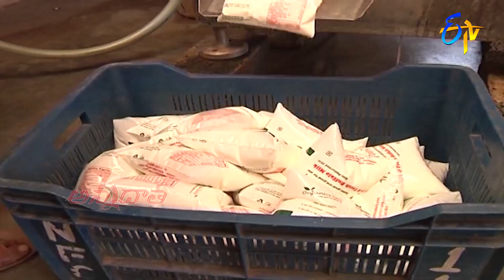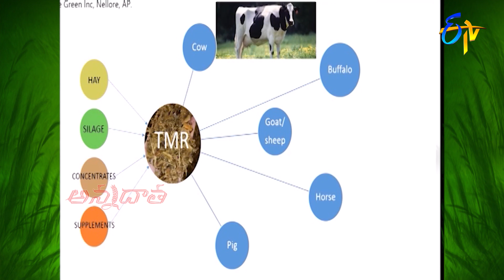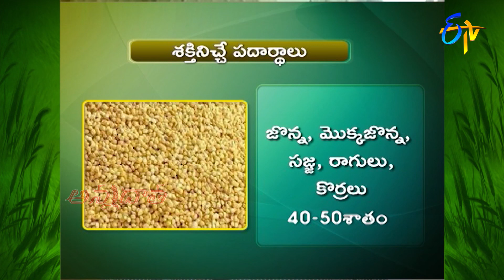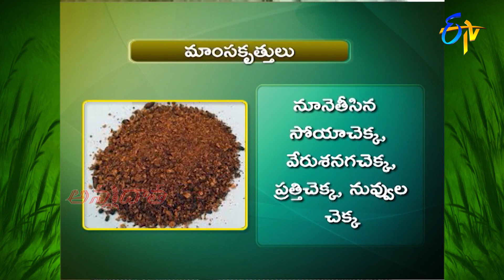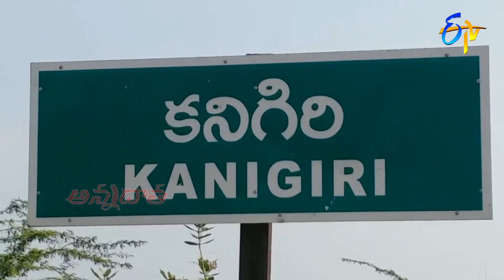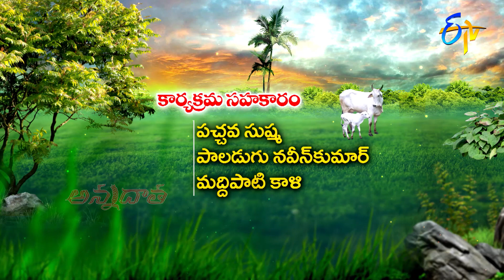18th November 2021 | Annadata | అన్నదాత | Full Episode | ETV